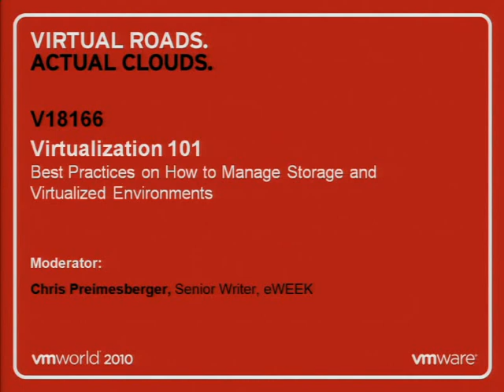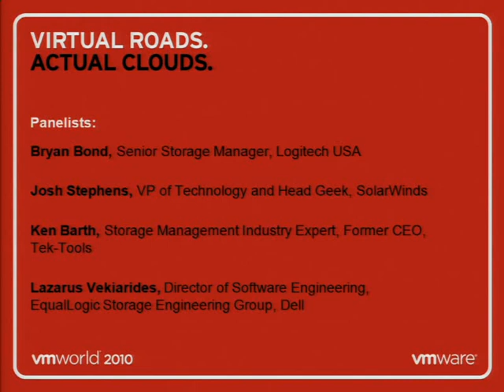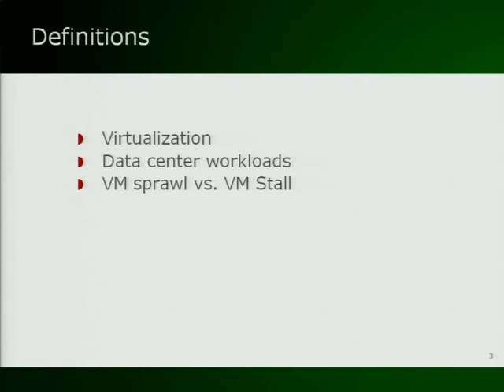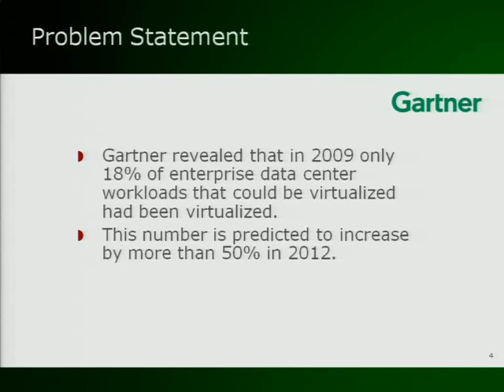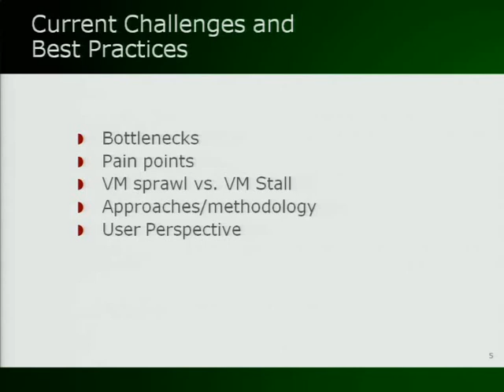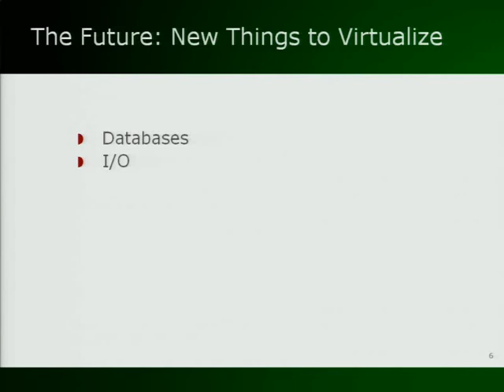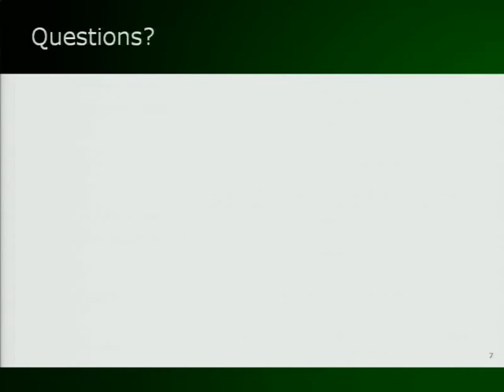VMware world V18166-Best Practices on How to Manage Storage and Virtualized Environments